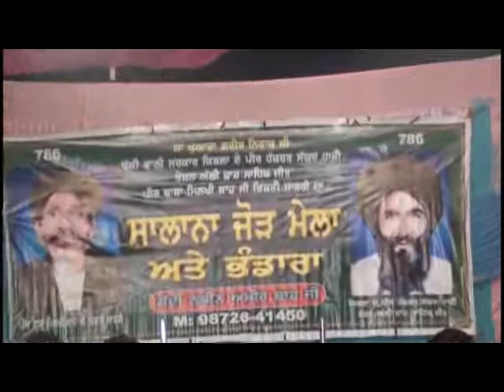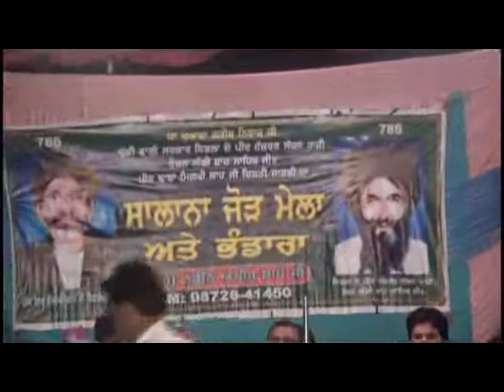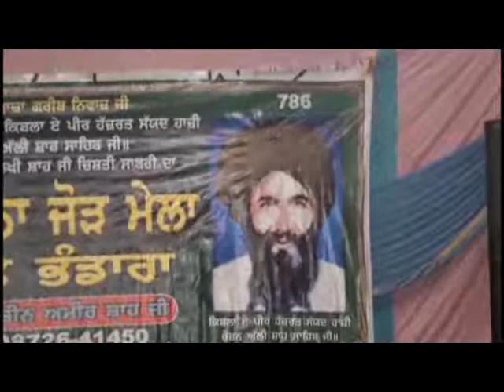Jiwanpur Wali Sarkar Mela 2014 Part 3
Peer Hazrat Hazi Roshan Ali Shah Ji Dhakki Wali Sarkar
Peer Baba Milkhi Shah JI Chishti Sabri Sarkar
Peer Hazi Ali Ahmed Shah Ji Chishti Sabri Sarkar
      Jiwanpur, Ludhiana 141007